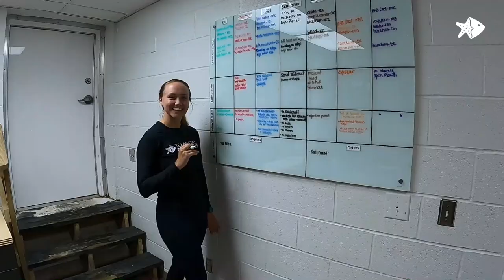Happy Zookeeper Week! Texas State Aquarium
We are so grateful for the hard work of our animal care teams and want to end this NationalZookeeperWeek with a big thank you to all of them! Our dedicated animal care staff work around the clock to provide our thousands of animals with training, diets, habitats, and the best care. For our keepers and trainers here at the Aquarium, being an animal caregiver is so much more than a job. Their love and dedication to the animals is heartwarming and an inspiration to all of us. Thank you for all you do! 💙